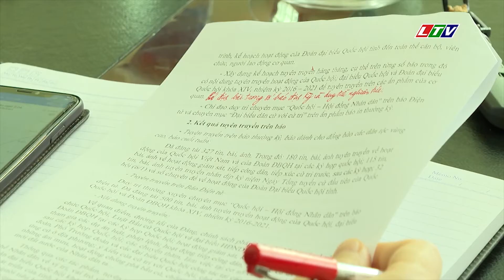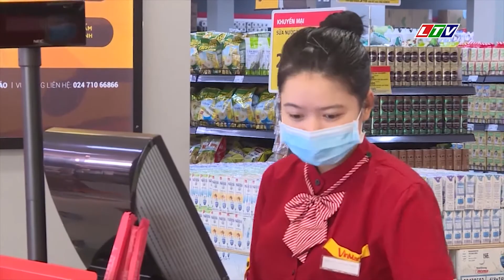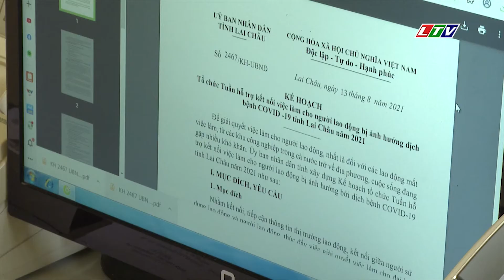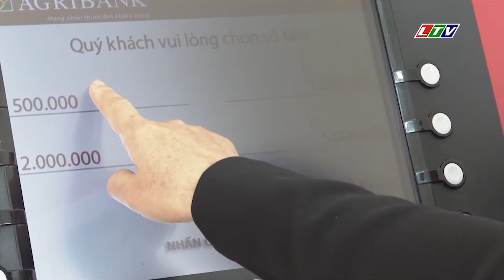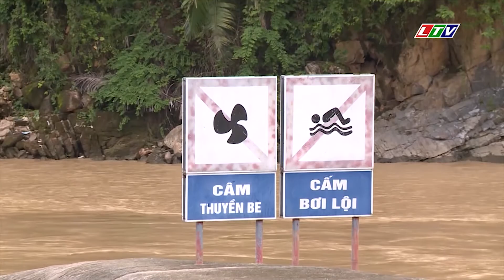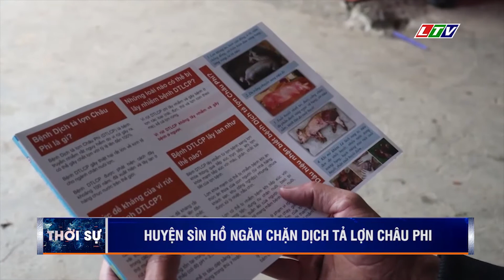☞Thời sự Lai Châu | Ngày 20/08/2021 | Tin tức Thời sự Lai Châu | Bản tin trưa